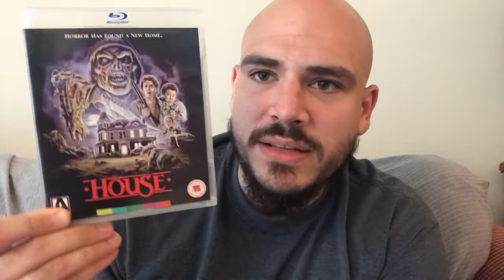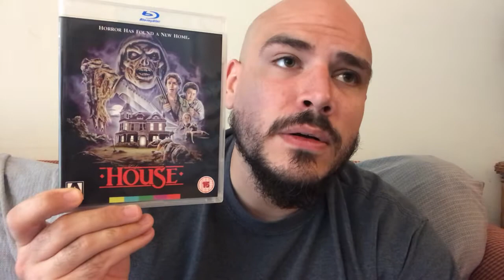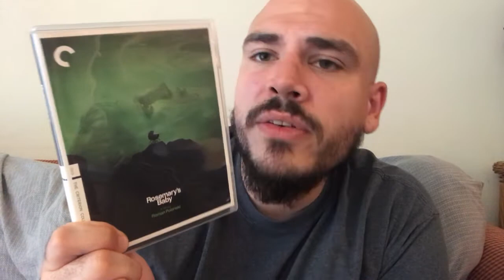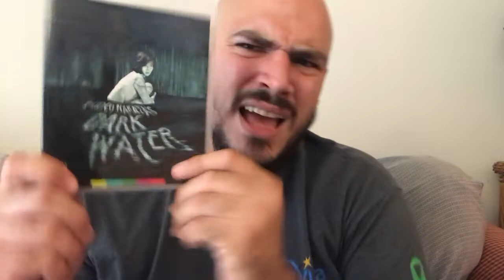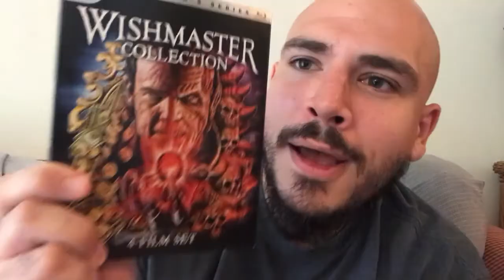BEST HORROR MOVIES ON AMAZON PRIME VIDEO RIGHT NOW // Horror-able show// Horror movie blu-ray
BEST HORROR MOVIES  STREAMING ON AMAZON PRIME VIDEO RIGHT NOW // Horror-able show// Horror movie blu-ray collection

Welcome to the Horror-able show! I am Trez and I have a deaf dog co-host/showrunner named Kiki and we watch horror movies! If you like collecting horror movies from studios like Arrow Video, Shout and Scream Factory, MVD, Vinegar Syndrome, code red, Vestron, Mill Creek, Sony, Grindhouse Releasing, and many more! We talk movies and YOUR LIFE AROUND THESE MOVIES! We want you to get involved in this channel as well, tell us your story, tell us about your life with these horror movies! We will do the occasional top 10 videos, we will talk about growing up with horror movies, and talk about our favorite horror releases and directors.We shoot goodwill and thrift store pick ups, and local movie pickups. We Crack diet Dr. 'Thunders and say stupid things. I buy from Ebay, amazon, craigslist, everywhere! Its gonna be really, really horrible. Low budget and low standards! Join us in more videos and speak your mind in the comment section! We want this channel to be an outlet for all horror fans and collectors! What movies do you love?? Who and what scares you??!!
MANY THANKS TO SCREAM FACTORY AND SHOUT FACTORY FOR BEING RAD

BEST HORROR MOVIES STREAMING ON AMAZON PRIME VIDEO RIGHT NOW // Horror-able show// Horror movie blu-ray collection PRIME VIDEO Horror Movies to Keep You Up at Night!Hidden Gem Horror Movies on Prime Video You (Probably) Missed